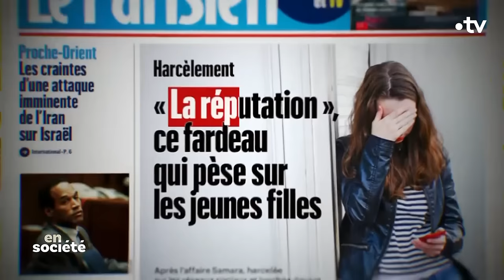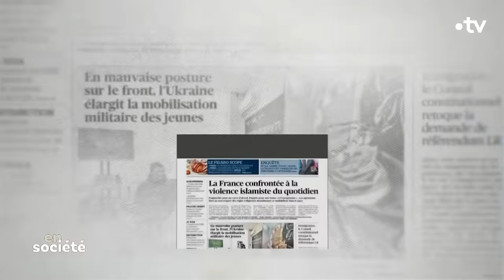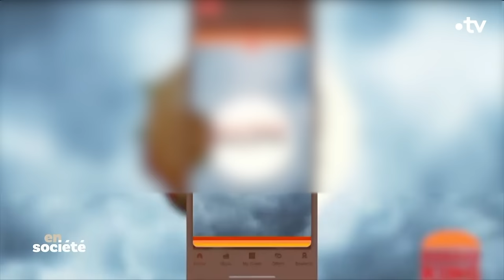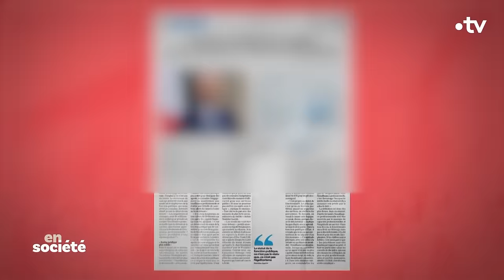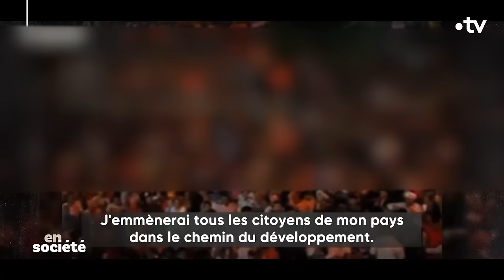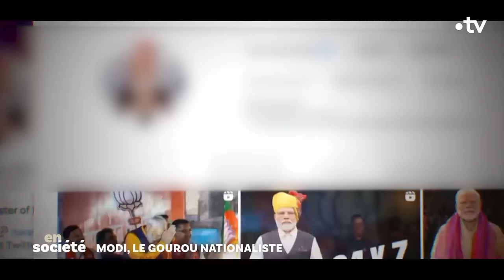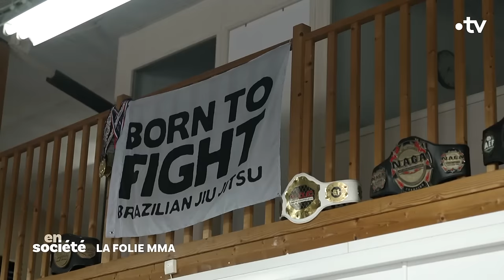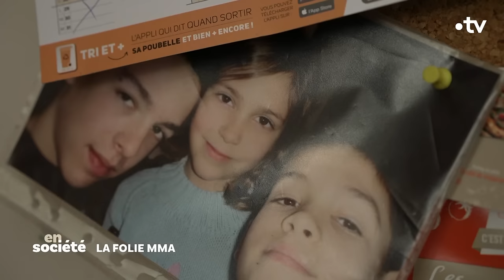Violences : le nouveau péril jeune, Modi et la folie MMA - En Société du 14 avril 2023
LA “CULTURE DE LA VIOLENCE” ?
Ça s’est passé ces derniers jours à Montpellier, à Tours, à Viry-Châtillon, à Rantigny ou à Romans sur Isère, des adolescents frappés à mort ou gravement blessés par d’autres jeunes à peine plus âgés qu’eux… Est-ce une tragique loi des séries qui ne dit rien de plus ou l’expression d’une “violence désinhibée”, pour reprendre les mots d’Emmanuel MACRON ? Ces crimes sont-ils le signe d’une “culture de la violence” qui gagne la société française ? Le regard de nos invités dans un instant…

📌 Marc CRÉPON, Philosophe, directeur de recherche au CNRS, directeur du département de Philosophie de l’École normale supérieure, auteur de « Sept leçons sur la violence » aux éditions Odile Jacob (03.04.24)
📌 Marwan MOHAMMED, Sociologue, chargé de recherche au CNRS, auteur de « Y a embrouille. Sociologie des rivalités de quartier » aux éditions Stock (11/10/2023)
📌 Negar HAERI, Avocate pénaliste

LA FOLIE MMA
Une cage, 2 combattants et 3 lettres : MMA… Un art martial légalisé il y a à peine 4 ans et déjà devenu l’un des sports les plus populaires du pays… Un raz de marée, une “folie MMA” qui interroge : Pourquoi un tel phénomène de société ? Pourquoi cette discipline “ultra violente” justement et où presque tous les coups sont permis, séduit-elle autant de Français ? Banalisation de la violence ou au contraire exutoire nécessaire ?
Reportage de  Béryl CHAUMEIL, avec Basile BONNE et Chloé VITTEAU

📌 Maguy BERCHEL, Ancienne combattante professionnelle de MMA
📌 Taylor LAPILUS, Combattant UFC, consultant RMC Sport
📌 Guillaume GENDRON, Grand reporter Libération

FAUT-IL AVOIR PEUR DE MODI ?
Et puis nous ferons connaissance ce soir avec l’homme qui dirige le pays le plus peuplé au monde… Narendra MODI, tout puissant Premier ministre indien depuis 10 ans et candidat à sa succession… A partir de vendredi, plus d’un milliard d’électeurs indiens se rendront aux urnes pour décider de l’avenir de leur pays… Portrait d’un mégalomane de plus en plus autoritaire et suprémaciste, qui a transformé en profondeur la société indienne…
➡️ Portrait de Narendra MODI par Philomène Remy réalisé avec Damien Labbé et Nat COURTY